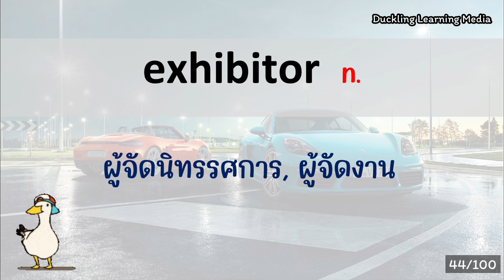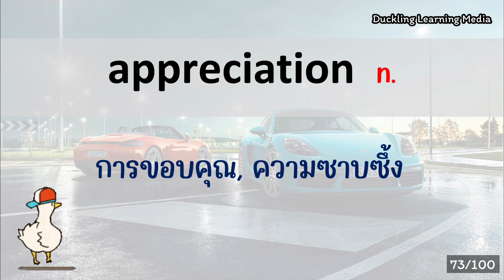💚 พิชิต TOEIC - EP.35 - 100 words